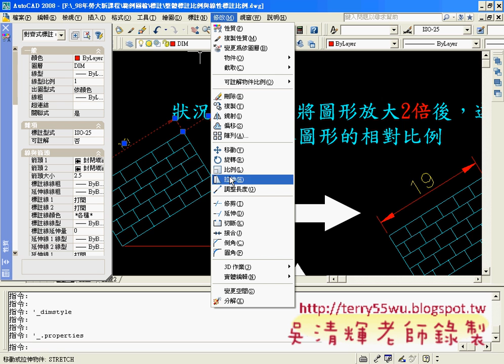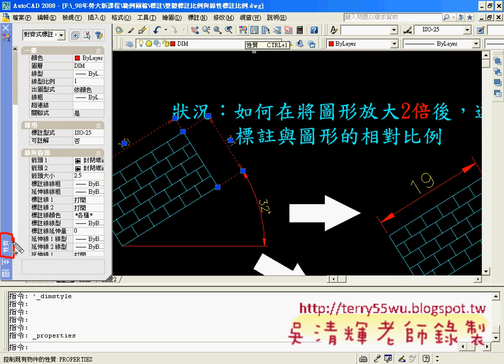17維持圖形標註的相對比例AUTOCAD入門教學 吳老師提供3